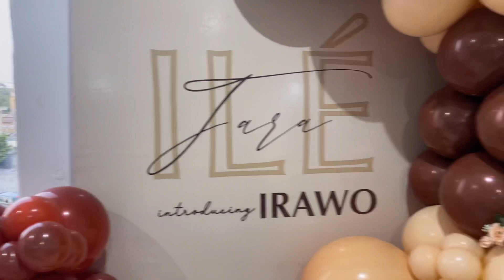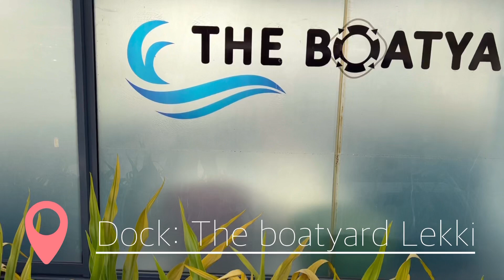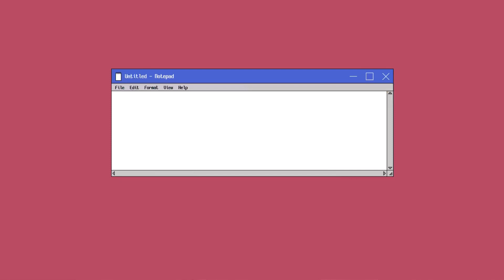THE BEST LAGOS VLOG: 4 DAYS DIRTY DECEMBER IN LAGOS 2021 | NIGERIA TRAVEL VLOG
Saw our fave !! @Akubeze  in Lagos

Hope you guys enjoy the vlog, took me a while but she’s here now !